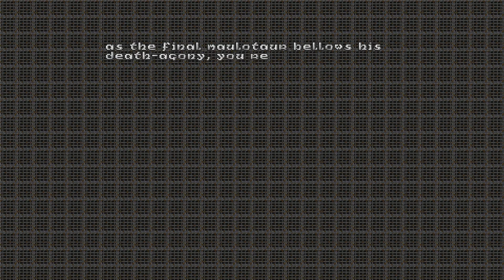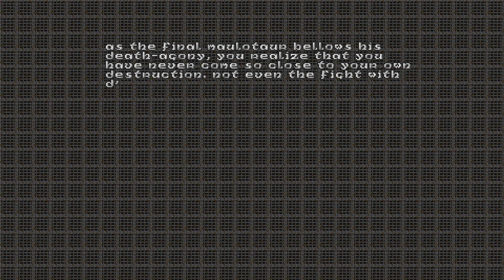Heretic [10F] E5M5-E5M8 // Sweet Release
Going into Heretic for the first time in 10 or so years, I didn't remember all that much. I remembered a vague distaste for it, one that I ascribed to its setting, which isn't my favorite.

That's not the reason I don't like Heretic. Well, it's not the main reason. It puts you in a lot of boring situations. When I'm across the room from a melee enemy who can't possibly reach me, I just have to hold down the fire button to beat them. It's a waste of 5 or so seconds of gameplay.

And that's not a rare situation in Heretic. In fact, it's most of the game! And when not fighting boring battles, you're often hunting down what action halfway across the level flipping a switch did. Heck, even the bosses seem as though they're supposed to be beaten by burning a tome of power and just holding down LMB with the gauntlets.

The second to last level is a great example of the tedious situations they put you in. There's a ton of those naga-like enemies on the parapets just firing down at them. You can ignore them, but they'll pepper you with small amounts of damage from time to time. So you take aim, and slowly whittle away at their HP as they go to and fro. It's not exciting!

Compared to Doom, which manages to have some legitimately thrilling battles, it comes up short. And that's not to mention its anemic-feeling weapons, none of which feel like they really pack a punch. Even the rocket launcher doesn't feel strong.

I don't like Heretic. Hopefully 10 years from now, when I get the urge to replay it again, not knowing why I dislike it, I will read this and stop myself.

Thankfully, for me, Raven would go on and make later games that I really do adore. A story with a happy ending, I suppose.